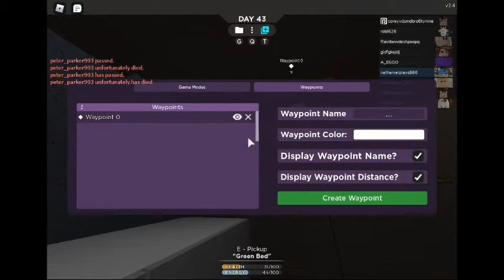playing scp 3008 with random players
lolololololololol